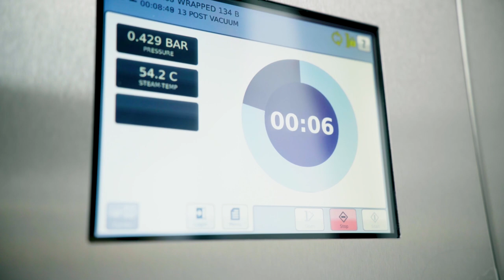Quadro table top sterilizer, sterilize more in less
The Quadro table top sterilizer was developed with productivity as the guiding star. The core is the unique, well-proven steam generator that has been the powerful energy source in almost all sterilizers from Skärhamn. This in combination with the deep-drawn super-ellipse-shaped chamber creates a sterilizer with an extra ordinary capacity.
The Quadro autoclave is made in Sweden by Linder Medical. Linder Medical AB is a privately-owned company within Processkontroll group that designs, manufactures and sells equipment to the Infection Control market, primarily clinics and practices, under its own brand.
The product history starts in the early 1950s when Dr. Fritz Linder designs a sterilizer that will revolutionize the hospitals’ and clinics’ instrument handling. Thanks to the unique construction, Dr. Linder’s autoclave sterilized more instruments in shorter time than any other equal sized sterilizer of those days. Since then, through several constellations and different owners, the ideas of Dr. Linder still live through the family generation of today and Linder Medical AB. This heritage is shown in the Quadro, a sterilizer that provides super-fast processes and thanks to the super-ellipse-shaped chamber, a fantastic loading capacity compared to 18-liter tabletop sterilizers.

The headquarters and production are situated in the Swedish village Stora Höga, just close to Skärhamn where it all started.